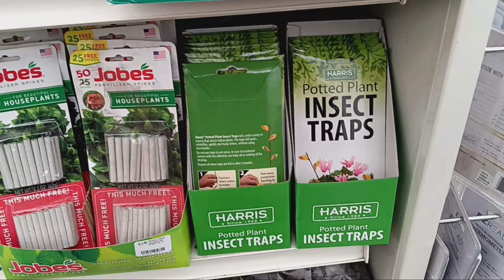Chihuli Hand Blown Glass Display . Watson's Nursery Oct 2024 ..... Fun . Entertainment . Mount2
Buy Gold Where We Do